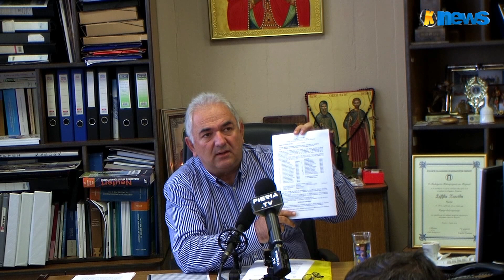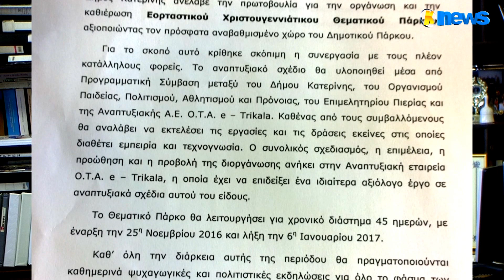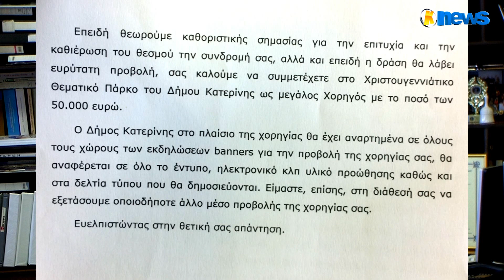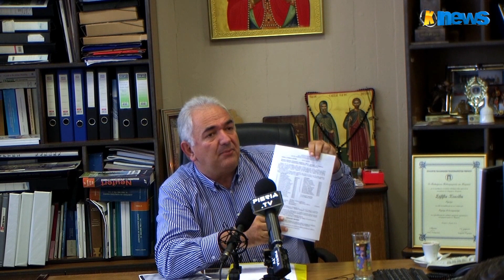Kapa-News: Συνέντευξη τύπου Δημάρχου Κατερίνης 14/10/2016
«Γκεμπελίστικες» τακτικές υπαλλήλων του ΟΤΕ κατήγγειλε ο Δήμαρχος Κατερίνης Σάββας Χιονίδης, στη Συνέντευξη Τύπου που παραχώρησε στα τοπικά μέσα στις 14/10/2016.